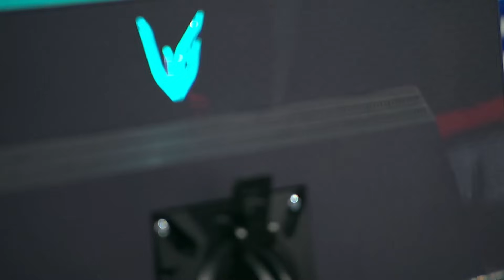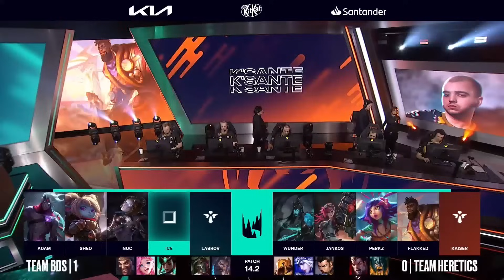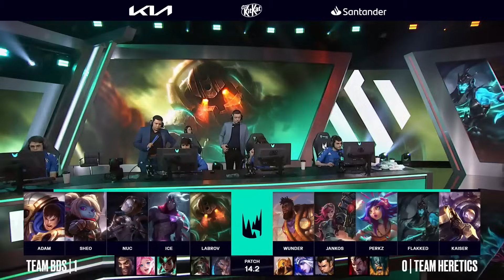TEAM HERETICS VS TEAM BDS - MAPA 2 - SEMANA 4 - LEC 2024 - WINTER SPLIT - LEAGUE OF LEGENDS